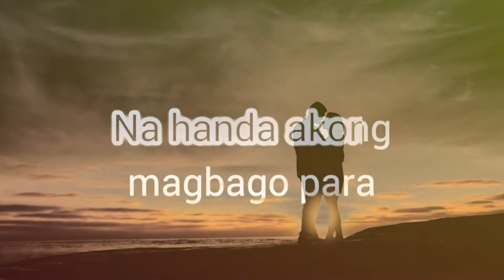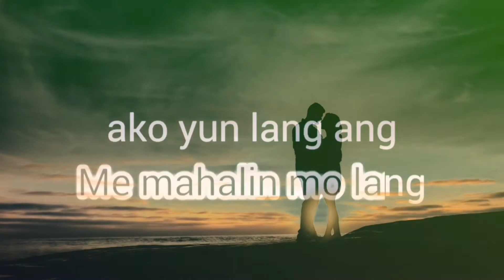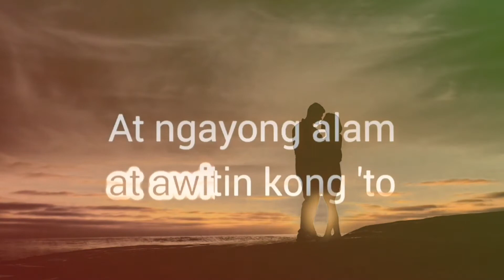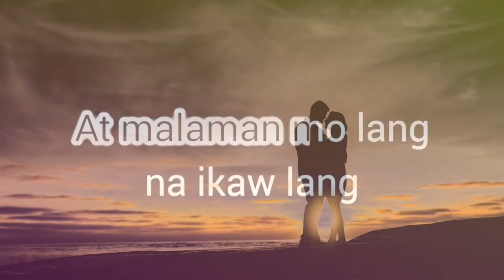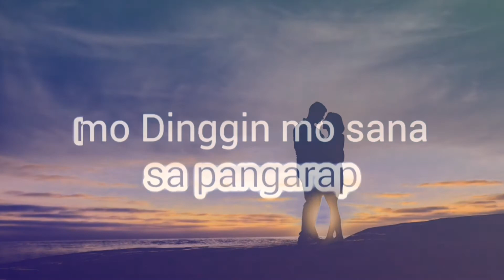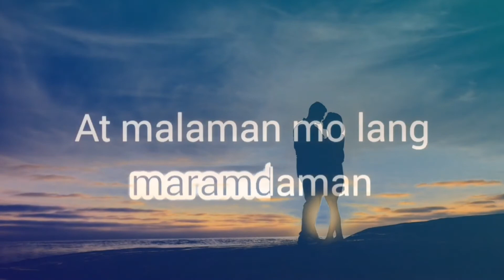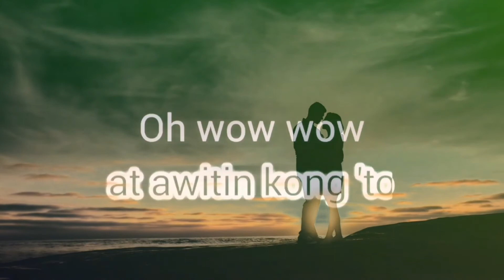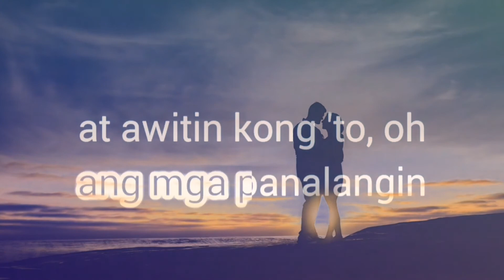AKING PAGMAMAHAL /KARAOKE VERSION/REPABLIKAN